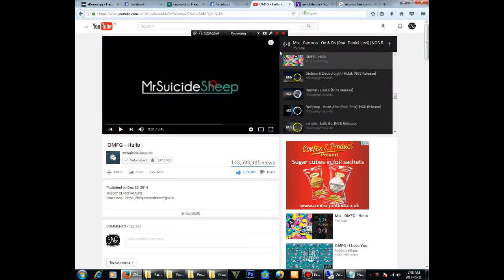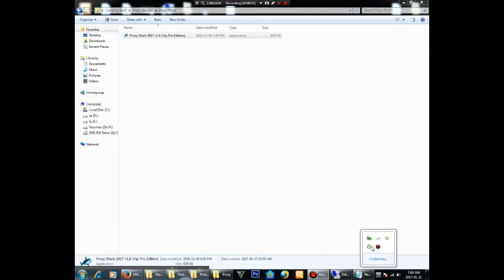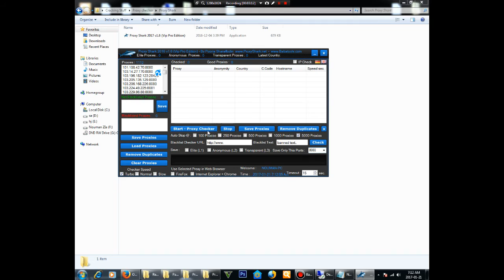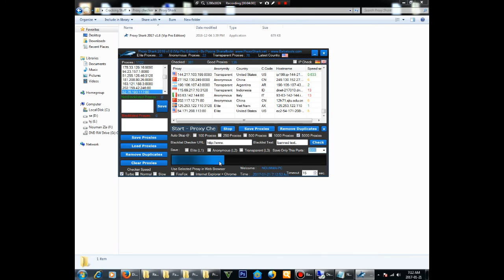HQ PROXY FOR CRACKING - AMAZING